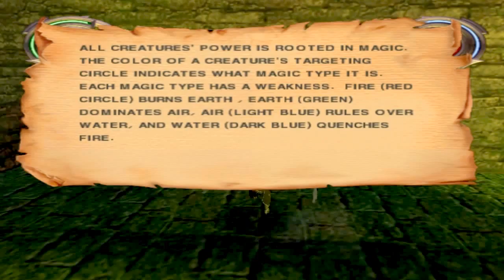Warriors of Might and Magic on PCSX2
Warriors of Might and Magic NTSC version running on PCSX2 R5492. sorry for the weird lightning but fraps records are very dark so I tried to make things brighter in youtube editor but seems that it didn't get any better.

Computer specs:
MB: Gigabyte 990FX-UD3
CPU: AMD 965 x4 3,8 GHz BE
GPU: Gigabyte GeForce GTX 560ti
RAM: Corsair 8GB (2x4096MB) CL9 1600Mhz VENGEANCE LP
PSU: CoolerMaster 750W

This game was running with these plugins:
GS: GSdx 5464 (MSVC 16.00, SSE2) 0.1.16
PAD: SSSPSX PAD Pressure Mod 1.7.1
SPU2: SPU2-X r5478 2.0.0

BIOS used: Europe v01.60(04/10/2001) console

FPS with Fraps:
Max: 60
Avg: 60
Min: 20

FPS without Fraps:
Max: 60
Avg: 60
Min: 40

For those of you who have problems with moving your camera and character. Try to swith to the PAD plugin I use.